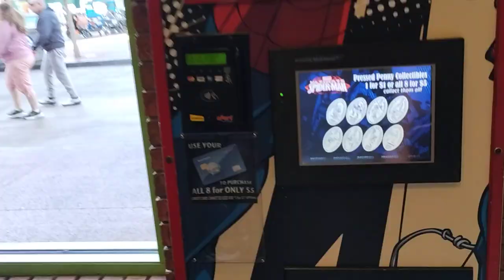Penny Crusher at Universal Studios Orlando